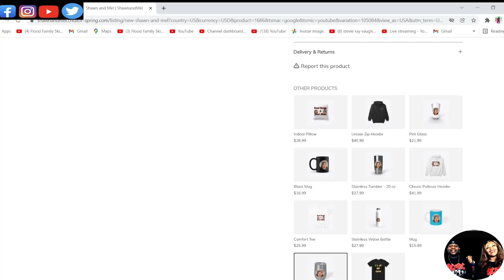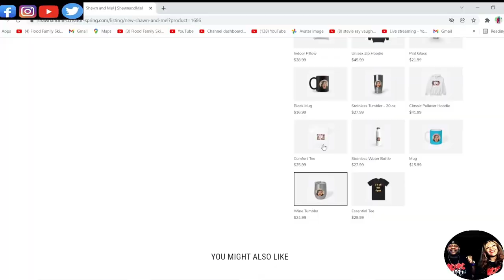AMAZING!! JOHN FOGERTY & WYNONNA JUDD - PROUD MARY (AMC GIRLS NIGHT OUT) (NAOMI JUDD) REACTION